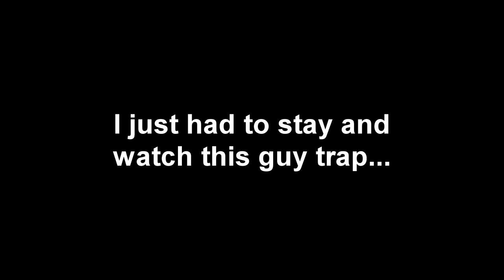Fake Cave TRAP in Hoplite Battle Royale